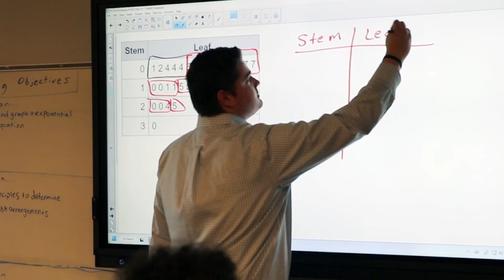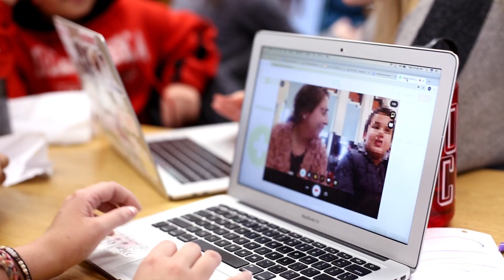Research at EHE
At EHE, we are committed to answering important questions in education, health and wellness, and business through multidisciplinary research and innovative study. Learn about the dynamic ways our researchers and students are making the world a better place, together.